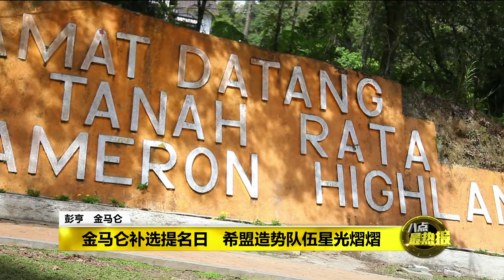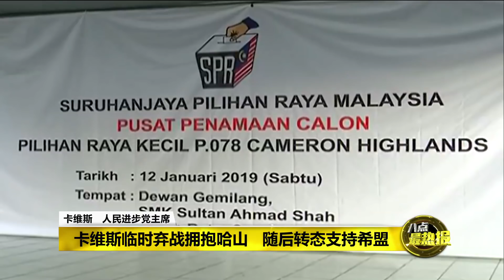Prime Talk 八点最热报 12/01/2019 - 金马仑补选22%原住民转码头?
金马仑补选成为焦点，不外乎是因为这是希盟政府和彭亨国阵州政府的一场较量。伊斯兰党这次没有参选，那么之前509大选时候的伊党支持者会投票给谁呢? 而占有22%的原住民选票也是股不可忽视的力量，在即将到来的补选，他们又会支持谁呢?